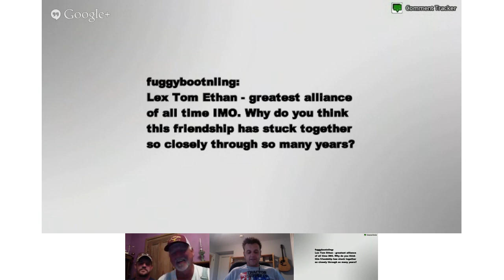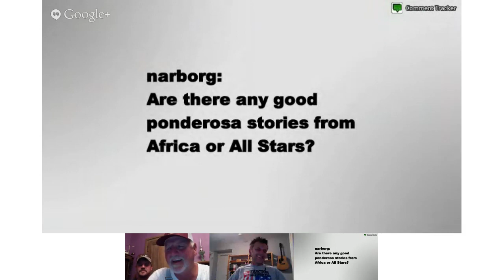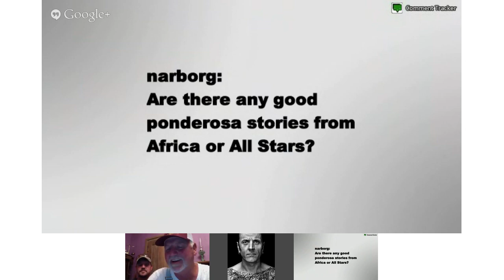Lex Van Den Berghe & 'Big Tom' Buchanan Discuss the 'Family Beef' Premiere - 8/05/13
Rob Cesternino is joined by Survivor Africa cast members and former Survivor All-Stars, Lex Van Den Berghe and Big Tom Buchanan to discuss Tom's new series "Family Beef", premiering Wednesday, August 7th on National Geographic

ABOUT ROB HAS A PODCAST:

Rob Cesternino spends WAY too much time talking about Reality TV Shows like Survivor Caramoan, Celebrity Apprentice, Big Brother, The Amazing Race on his podcast.